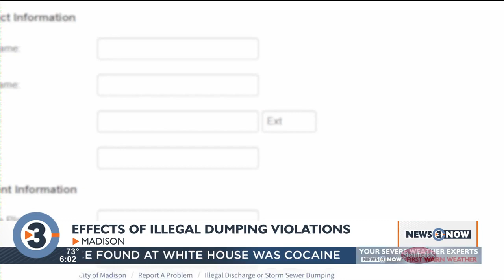Public health officials reminds residents of illegal dumping effects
When dumped into our waterways, liquids like motor oil, gasoline and wastewater from carpet cleaners can have serious environmental impacts. Public health officials are reminding residents of those impacts and sharing how to avoid contributing to the problem.